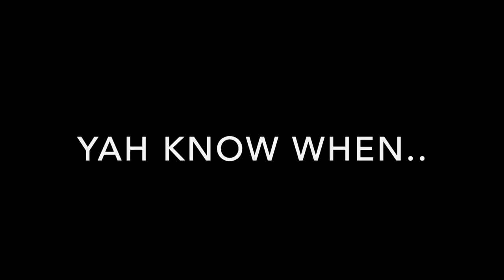Snowboarding 2019/2020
First year snowboarding, clips are from Killington and Pico mountain in Vt.
clips are also in order